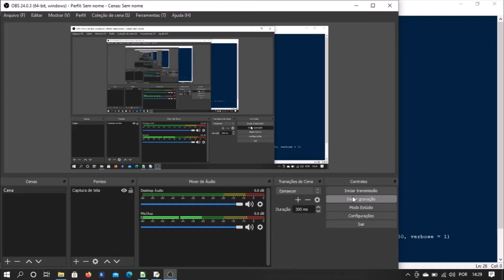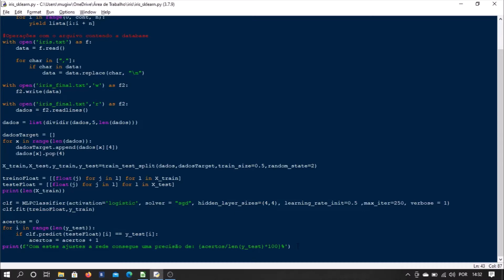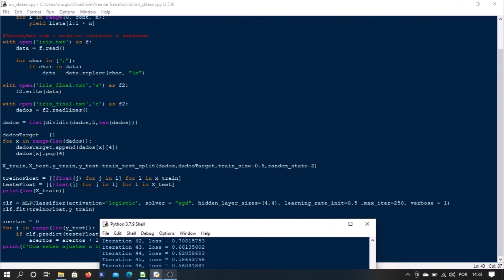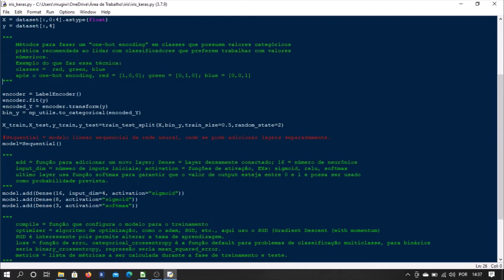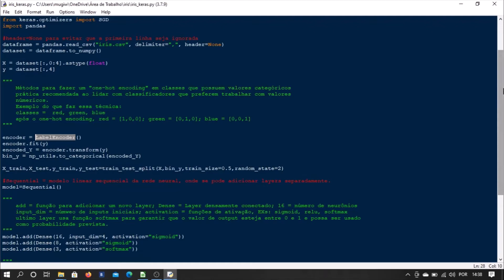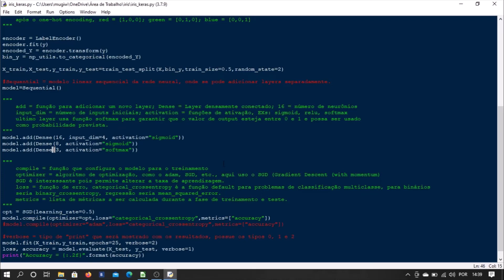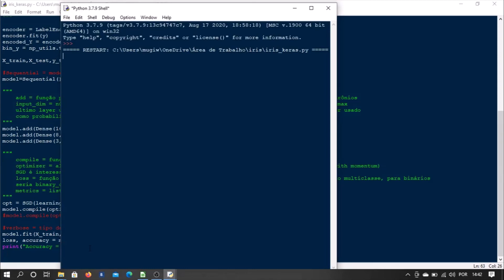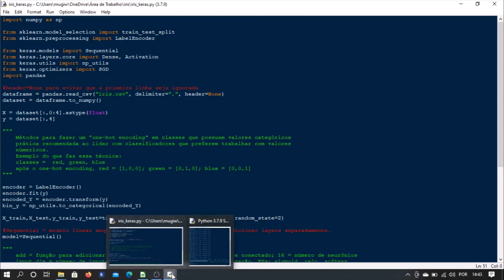Rede Neural MLP com SKLEARN scikit-learn